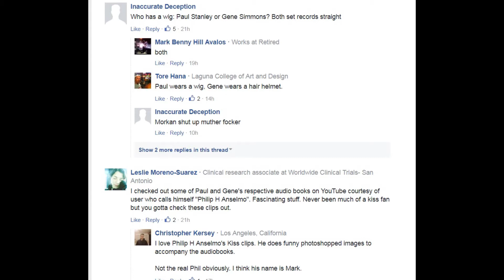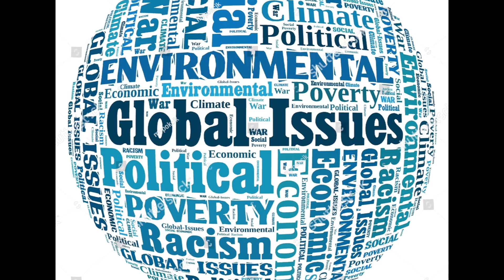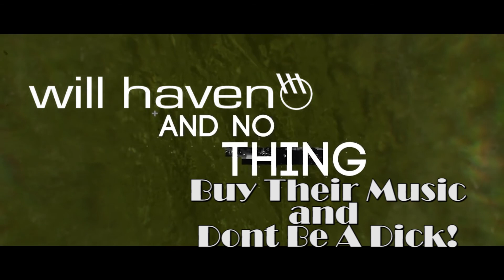Jeff & Mitch of Will Haven interviewed on Capital Chaos TV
Jeff Irwin & Mitch Wheeler of Will Haven talk Blabbermouth comments section, Brad Hardie of Minus Head Records and more Iron Serbian of Capital Chaos TV

In 1995, Will Haven, named after a fictional, self-created character, formed and released a six-track demo. The band was formed from members of Sock, a band that was formed with Shaun Lopez of Far. Will Haven's debut self-titled seven-track EP was released in 1996 to positive reviews. A year later the quartet was signed to Revelation. Singer Grady Avenell guested on two Far tracks - 9 Miles, and a cover of Band Aid's Do They Know It's Christmas Time? with Chino Moreno of Deftones.

A full length LP titled "Muerte" was released via Minus Head in March 2018, with guest appearances from Mike Scheidt of Yob and Stephen Carpenter of Deftones.